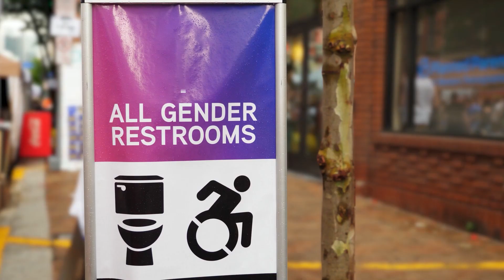One Generation Away- Terry Namkung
The radical Left has infiltrated American schools. Our children are being taught Critical Race Theory & gender identity instead of basic math & reading skills. We are just one generation away from losing this nation. Join our Fight to save our kids and our country